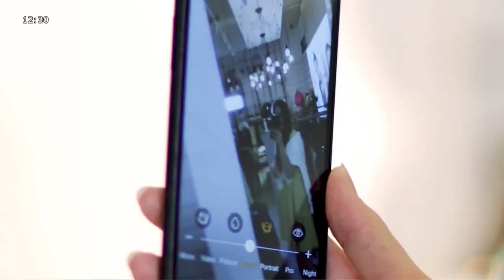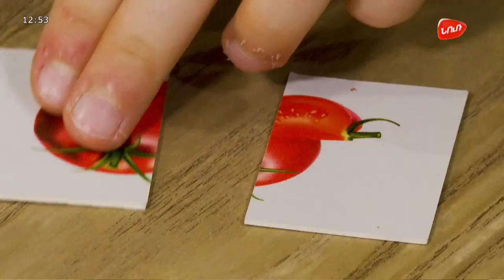Կանանց կայսրություն (Խոհանոց) ՈՒՂԻՂ ԵԹԵՐ 30․03․2022